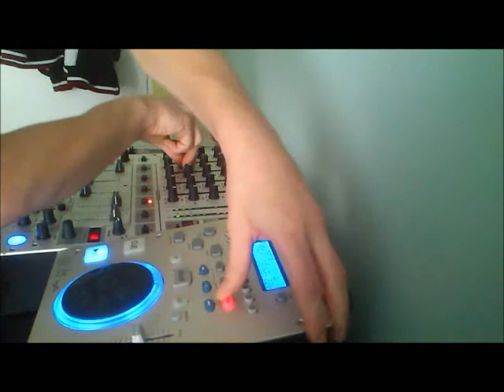Nabil Sashi TenMiniMix Tech House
1.A.V.I.C.I.I.--Wake Me Up! (Stereo Players Remix)
2.Daft Punk - Get Lucky (Saby Davis Remix)
3.Niels Van Gogh, Emilio Verdez - Rambazamba (Crazibiza Remix)
4.Stefano Noferini - The End (Club Mix)
5.Muzzaik & Lauer & Canard feat. Greg Note - Vamos (Original Mix)